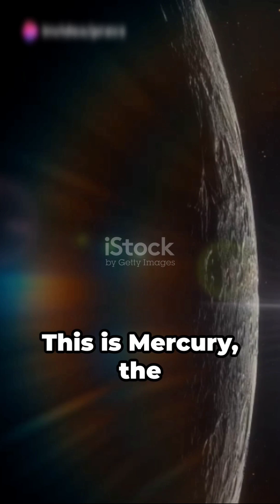Mercury - A Minute Marvel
Mercury planet fun facts
solar system